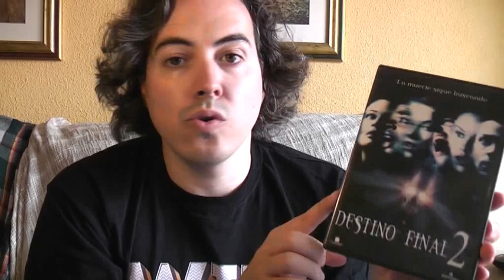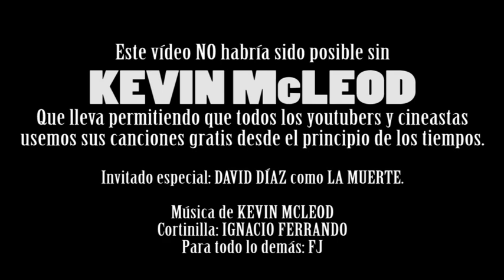Franquicia | DESTINO FINAL Parte 3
Destino Final 2 es mejor que la 1 y es la 3 en nuestra retrospectiva.

En preparación:
La Franquicia Disney: Capítulos 6-50
La Franquicia Destino Final: Capítulos 4-6
Las Grapas de FJ: Poe Dameron
Recordando WEE

Resubidas pendientes:
Cortometrajes: "Atrapado en el Ascensor", “Si la muerte me deja” y “Libre”